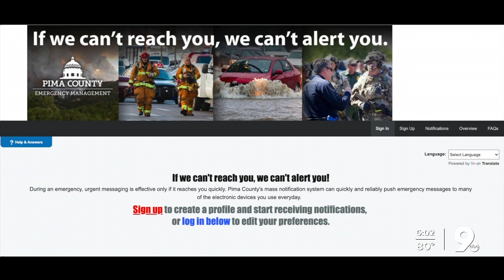How badly did the Bighorn Fire balloon the flood risk?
Close to 1000 structures now at risk